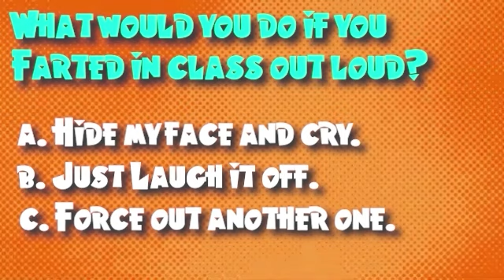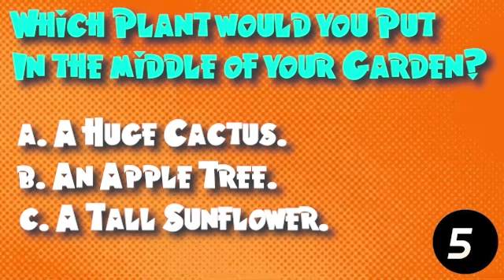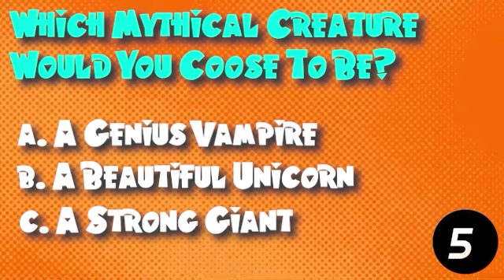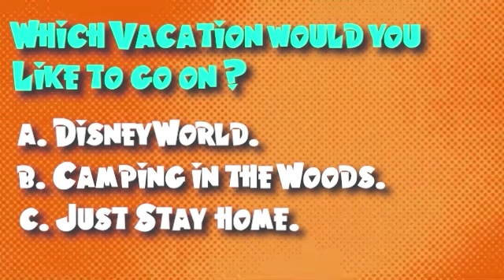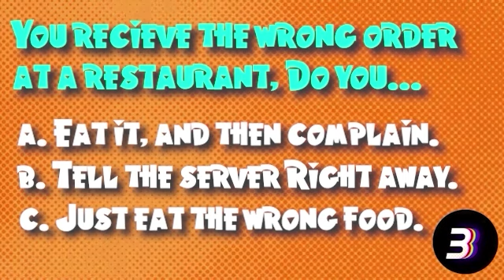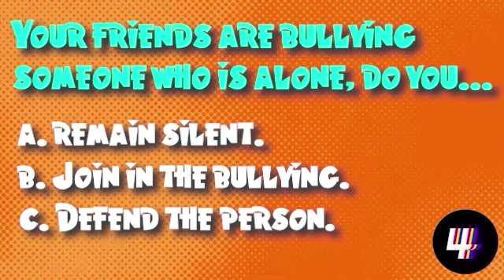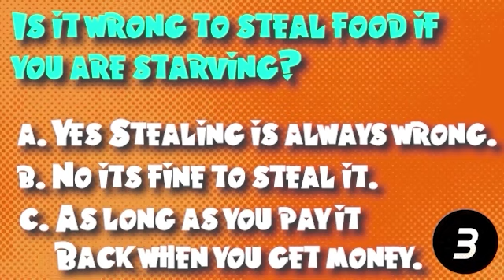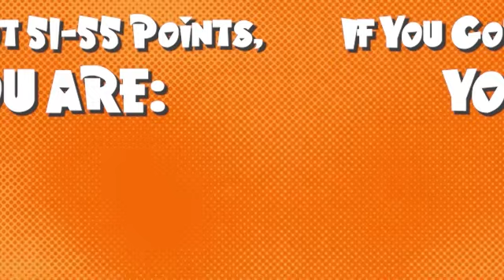Which Bleach Character Are You? | Fun Anime Quiz!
Are you ready to find out which character from Bleach matches your personality? 🥋✨ Join us in this exciting quiz where we’ll dive into the world of Soul Reapers, Hollows, and everything in between!

Answer a series of fun and thought-provoking questions that will reveal your true Bleach counterpart. Will you be a fierce warrior like Ichigo, a cunning strategist like Aizen, or the kind-hearted Orihime?

🔥 What to Expect:

20 engaging questions designed to capture your personality!
Instant results that tell you your Bleach character match!

Don’t forget to share your results in the comments! Who are you most like in the world of Soul Society?

📅 Join the adventure now and discover your inner Soul Reaper!